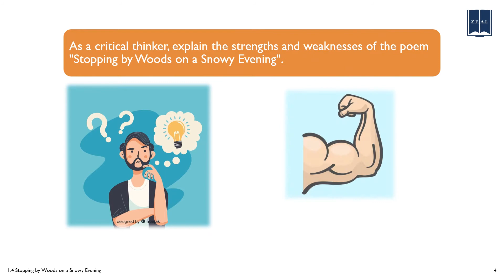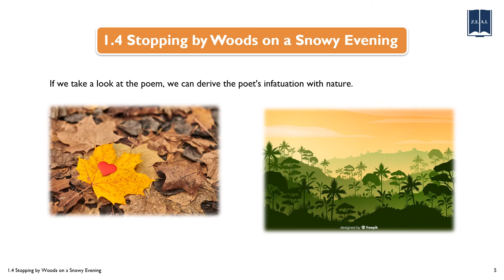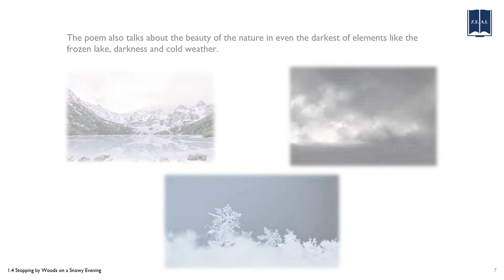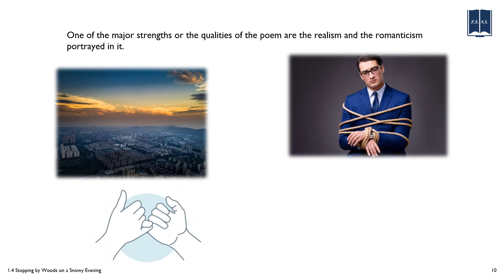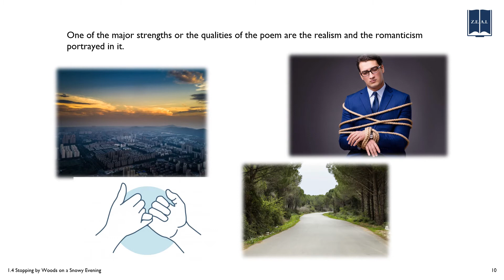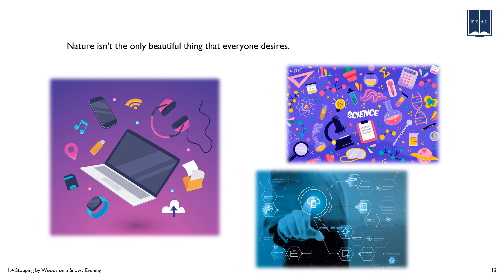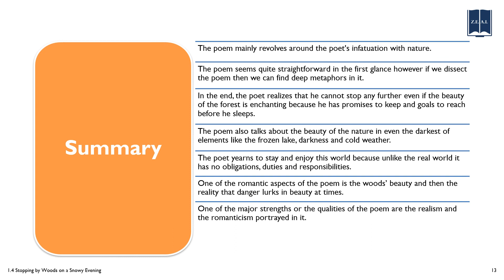1.4 Stopping By Woods on a Snowy Evening | Semester 1 | English | BBA | TU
In this session, our objective will be to:
-Understand the essence of the poem ‘Stopping by Woods on a Snowy Evening’.
-Understand the strengths of the poem ‘Stopping by Woods on a Snowy Evening’.
-Understand the weaknesses of the poem ‘Stopping by Woods on a Snowy Evening’.